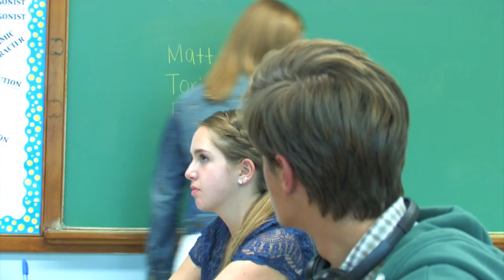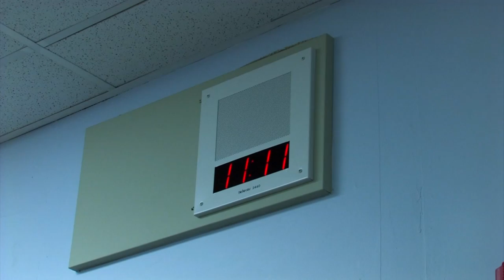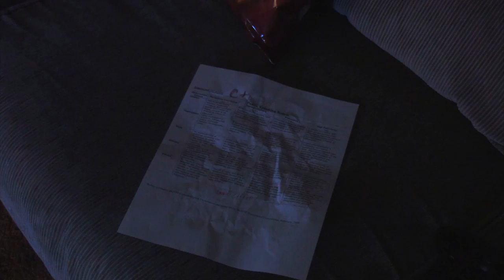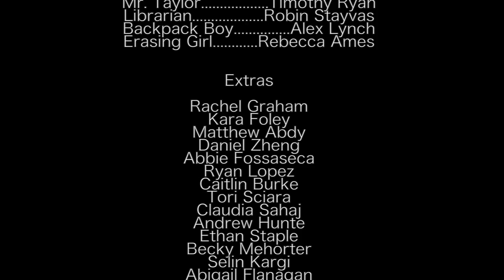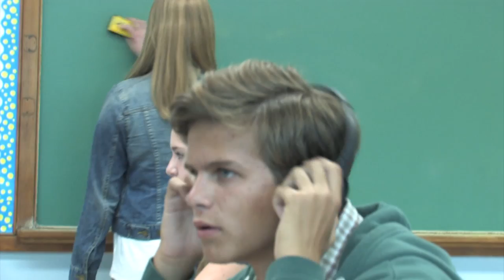11:11 - A Short Film by Nathan Graham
When a procrastinating public speaking student forgets all about his project, he makes a wish on 11:11 and it somehow comes true. Find out what happens in 11:11, directed by Nathan Graham and starring Dan Dawson, Sean Cheney, Julia Guarneri, and Timothy Ryan.